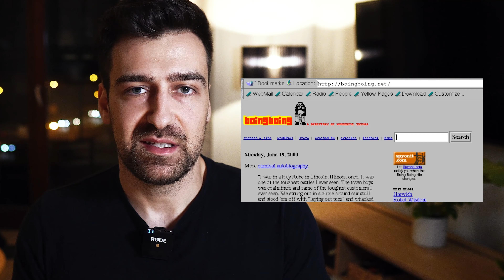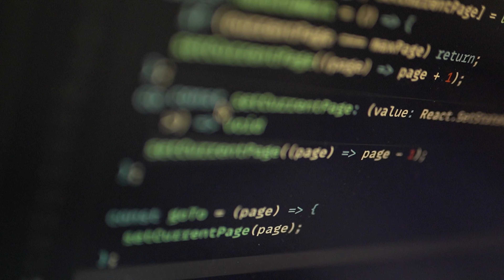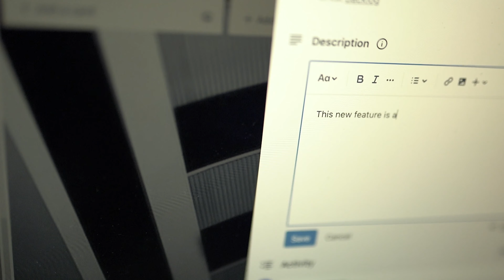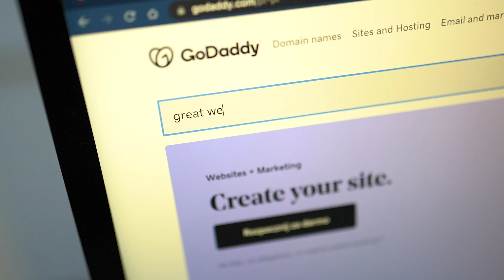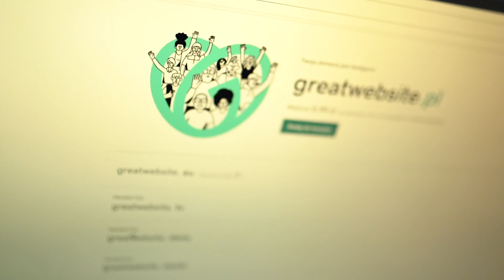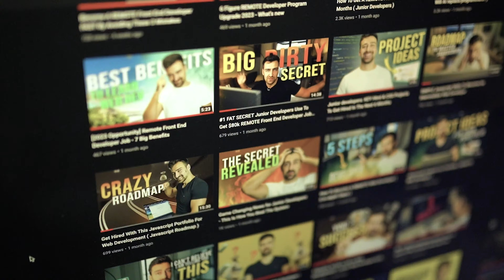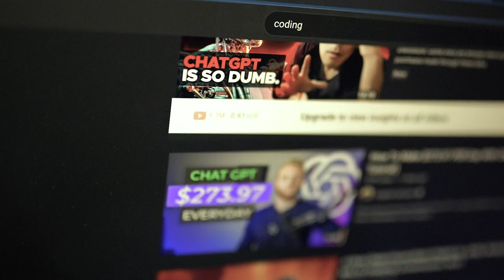The new way of getting a remote developer job (complete guide)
✅ LINK Schedule a FREE call with me to get your dream remote front end developer job

webdeveloper

Are you a front end developer looking for a remote job? Look no further! In this video, we will discuss the current job market for remote front end developers and the skills needed to land a job in this field.

First, it's important to note that the demand for remote front end developers has increased significantly in recent years due to the shift towards remote work. Companies are no longer limited to hiring talent within a certain geographic location and are now able to tap into a global pool of skilled developers.

To land a remote front end developer job, it's crucial to have a strong understanding of the basics such as HTML, CSS, and JavaScript. Additionally, experience with popular front end frameworks such as React and Angular can give you an edge in the job market.

Other skills that are highly valued by employers include being proficient in responsive design, having experience with web performance optimization, and being able to work with APIs. Employers also look for developers who have a solid understanding of web accessibility and can create user-friendly interfaces.

It's also important to have a strong portfolio that showcases your skills and previous work experience. An active Github profile or personal website can be a great way to demonstrate your abilities to potential employers.
When it comes to finding remote front end developer job opportunities, there are a number of resources available. Websites such as LinkedIn, Indeed, and Upwork are popular platforms for finding remote jobs. Joining online developer communities and attending virtual meetups can also help you connect with potential employers.

In conclusion, the demand for remote front end developers is on the rise, and having a strong understanding of the basics, experience with popular frameworks, and a solid portfolio can help you land a job in this field. By utilizing online resources and networking opportunities, you can increase your chances of finding a remote front end developer job that's a great fit for you.
So if you are a front-end developer looking for a remote job, remember to sharpen your skills, build a great portfolio, and actively look for job opportunities.

And don't forget to watch this video to get more information on how to land a remote front-end developer job